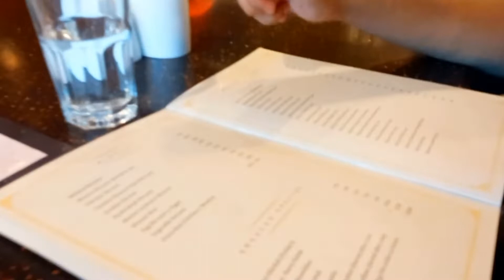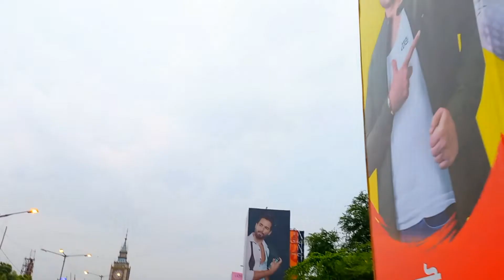Durga Puja 2022 - Tritiya NSEC 2023 Batch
দুর্গাপূজা তৃতীয়ার দিন আমরা কলেজের বন্ধুরা সবাই মিলে এখানে ঘুরতে এসেছিলাম।
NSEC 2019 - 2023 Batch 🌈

28 September 2022

Debasish Kumar Baidya
Barenya Nandi
Shalu Mishra
Tushar Kanti Manna
Ishani Seth
Rishav Kanungo
Sayak Maity
Srinjoy Bannerjee
Subhradipta Choudhary
Subhrakanti Dasgupta
Swarnayu Paul
Neladri Chattopadhyay
00:00 - Start
00:10 - Road Crossing
00:24 - Bridge Crossing
00:36 - Jagat Mukherjee Park🕉️
00:46 - Tala Bridge
01:18 - Tala Prattoy
02:40 - Arrival of Barenya
03:00 - Arjunpur Amara Sobai Club🕉️
04:07 - Road
04:22 - Arsalan Resturant
04:57 - Ishani-Barenya-Shalu
06:08 - Barenya Nandi
06:30 - Barenya Nandi is laughing and eating
07:04 - Shalu's UPI Payment Confirmation
07:21 - Road Walking
08:45 - Swarnayu-Debasish
09:40 - Tushar
09:58 - Tushar-Shalu
10:22 - Traun Dal Sarbojanin🕉️
11:25 - Barenya is photographing some girls
12:43 - Road
12:52 - Baguiati Durgotsab🕉️
13:06 - Road Walking
14:26 - Barenya Nandi
14:32 - Pointing
14:43 - Road Crossing
15:00 - Selfie 🤳
15:06 - Road Crossing
15:27 - Sreebhumi Durga Puja🕉️
15:38 - Selfie 🤳
16:08 - Sreebhumi Durga Puja🕉️
17:42 - Sreebhumi Durga Puja Pandel🕉️
18:22 - Road Walking
18:31 - Sitting on VIP Places

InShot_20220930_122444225